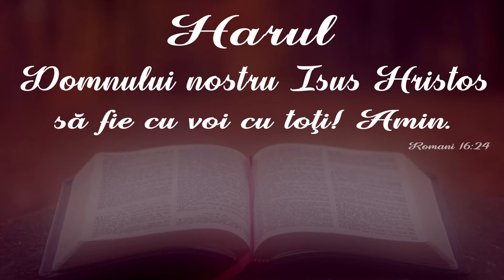Petru Balmuș - Ce să facem când Dumnezeu ne dă copii?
Biserica Philadelphia din Mansuè (TV), Italia - mesaj de încurajare și zidire spirituală, rostit de Petru Balmuș, în data de 3 martie 2024. Predici pentru vremuri grele